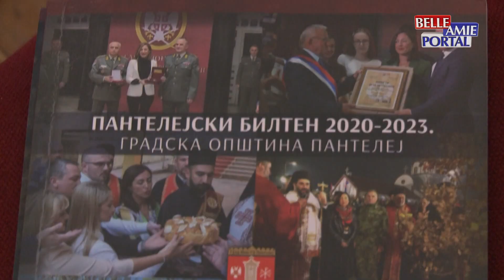GO Pantelej je svečanom akademijom obeležila Dan opštine i 19 godina postojanja